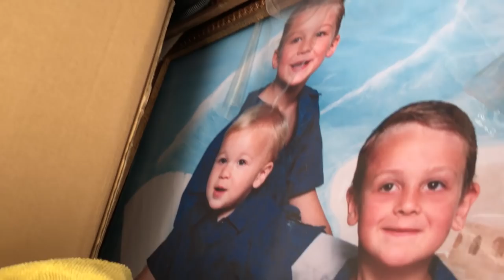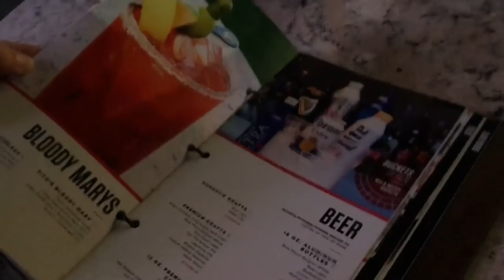A WEEKEND IN LAS VEGAS WITH FUZZY AND SHELFY! VEGAS VLOG!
-$4.99/month
-Access to exclusive emojis in chat

October 2017 - atgaming032 3
November 2017 - atgaming032 3
December 2017 - Jeter Glove
January 2018 - Adrenalized87